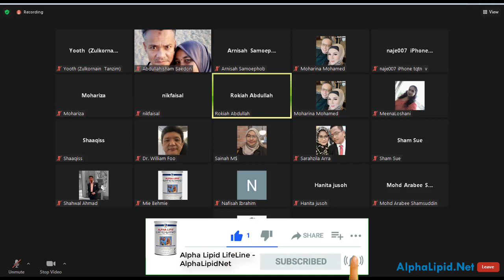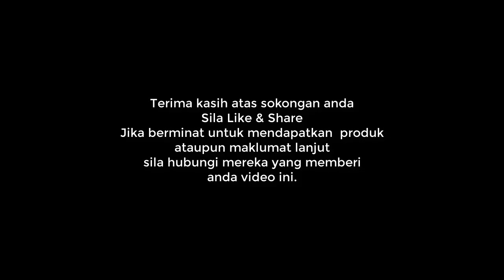Pesakit Gastrik Boleh Manfaat Alpha Lipid LifeLine Bersama Ubat Secepat 3 Hari